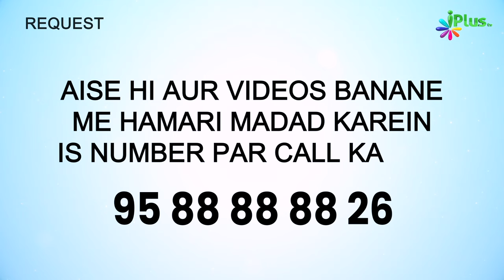Kin Musalmano Ki Nabi ﷺ Sifarish Nahi Karenge? | 5 Minute Ka Madrasa 725 | Shaikh Arshad Hussain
Kin Musalmano Ki Nabi ﷺ Sifarish Nahi Karenge?  | 5 Minute Ka Madrasa 725 | Shaikh Arshad Hussain Mohammadi iPlus TV

UPI : donateilm@icici